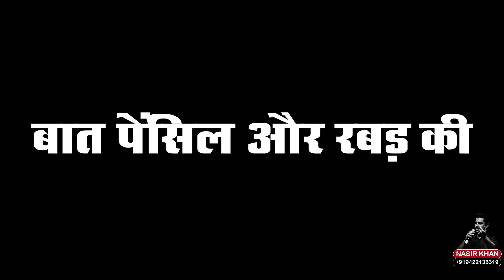बात पेंसिलऔररबड़की Concept and Narration Nasir Khan Script improvisedSinghMinakshi video Sonu Barar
बात पेंसिल और रबड़ की
Concept and Narration Nasir Khan
Script improvised by Singh Minakshi
Video Editing Sonu Barar #2023 anchor nasirkhan voice voiceover voiceoverartist अनमोल कविता पेंसिल रबड़#